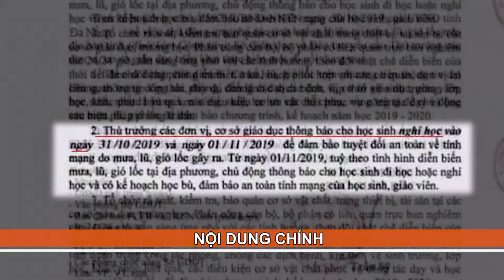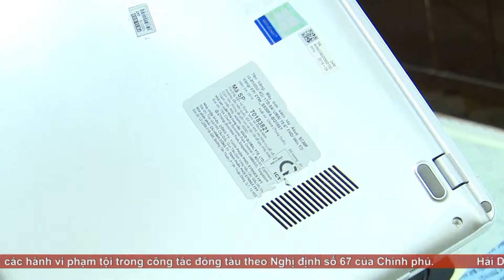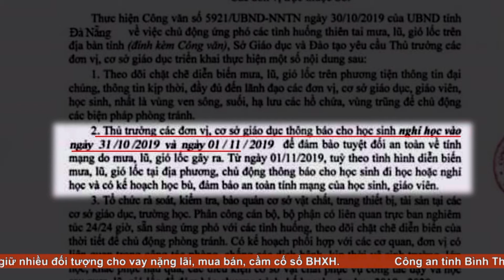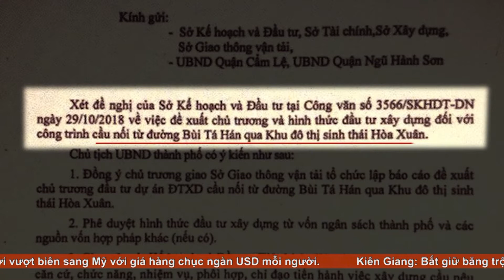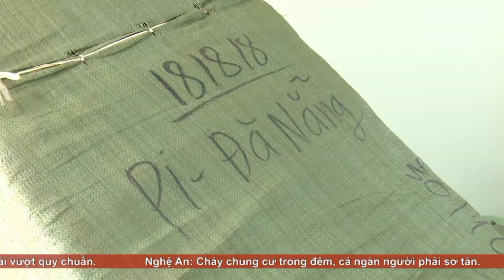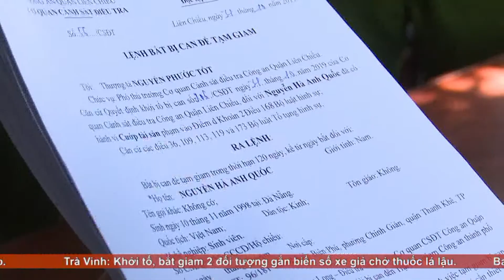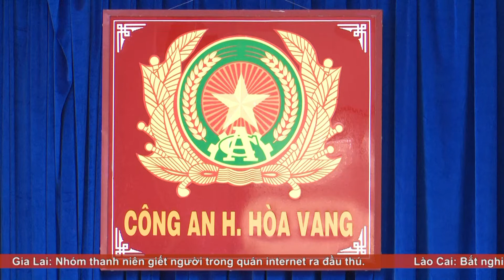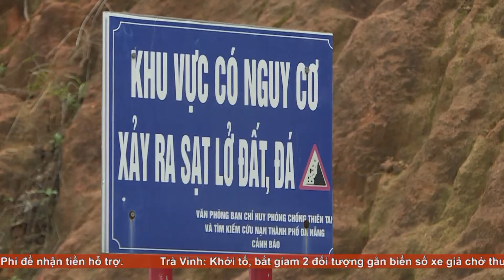An Ninh Đà Nẵng I 08-11-2019